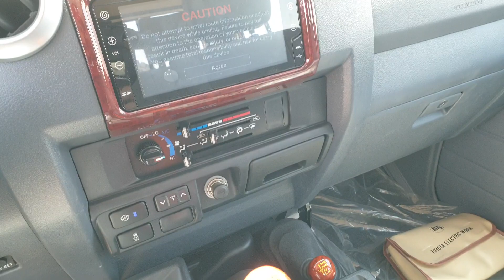6x6 2020 Toyota Land Cruiser pickup in Dubai - Car Exporter From UAE